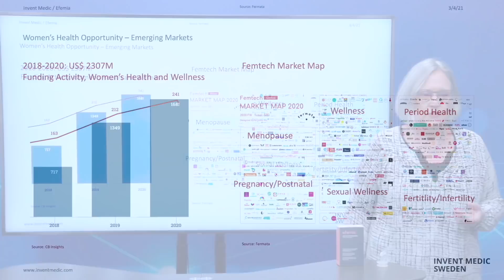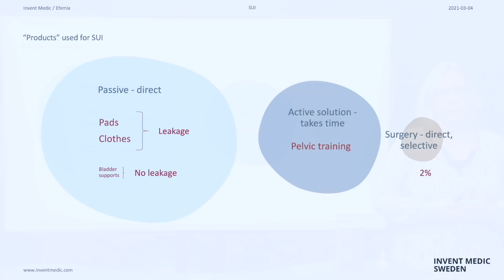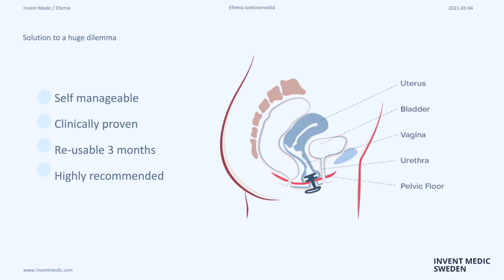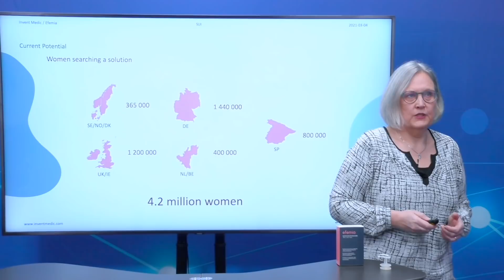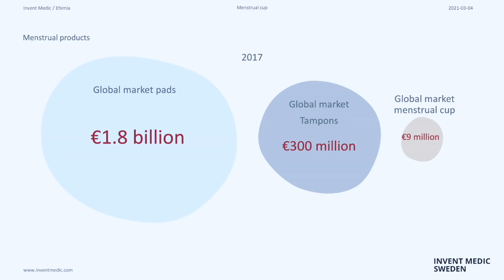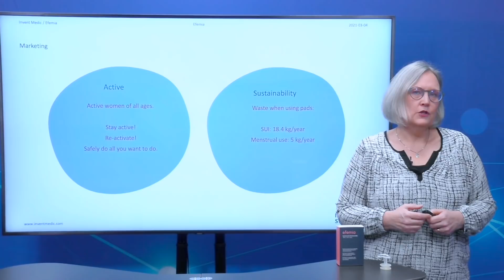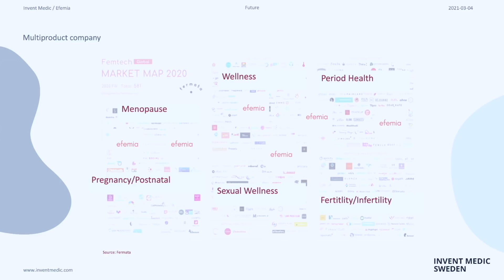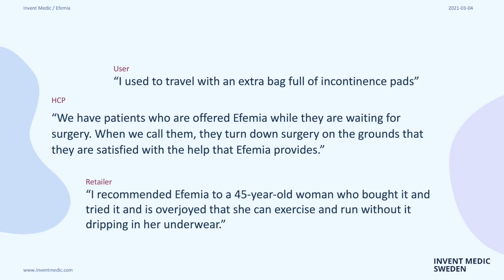BioStock Live | Invent Medic March 9 2021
CEO Karin Bryder presents Invent Medic at BioStock Live on March 9, 2021. The company develops products that promote women’s health and its first product, Efemia bladder support, is designed to help women who have problems with stress urinary incontinence.

0:00 Introduction
2:14 Overview of the Efemia bladder support
6:35 Presentation of the upcoming mentrual cup
8:48 Market penteration
14:00 Q&A